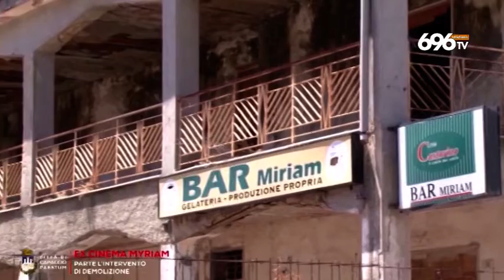Paestum, giù l'ex cinema, la sfida del sindaco